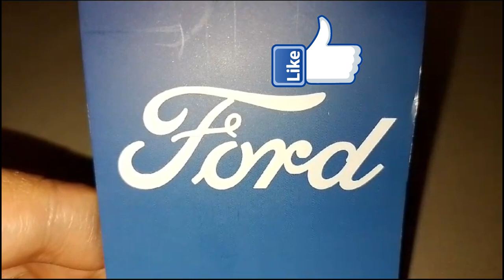122ª Edição do quadro coleção de miniaturas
122ª Edição do quadro coleção de miniaturas (carrinho de ferro)

Facebook do nosso canal.